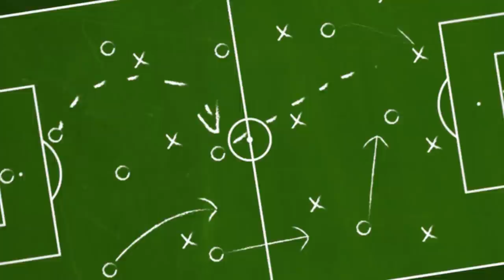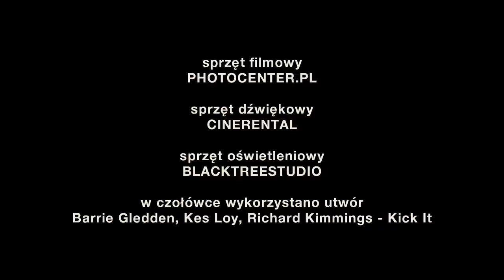Zagięci na Hutniku #2 - Szcześniewski, Kędziora, Trębacz, Szydełko, Wantulok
Zagięci na Hutniku - odcinek nr 2

goście: Łukasz Kędziora, Artur Trębacz, Szymon Szydełko, Szymon Wantulok
prowadzący: Maciej Szcześniewski
pomysł serii: Marcin Kądziołka, Jarosław Matys
produkcja: Hutnik Kraków 2021